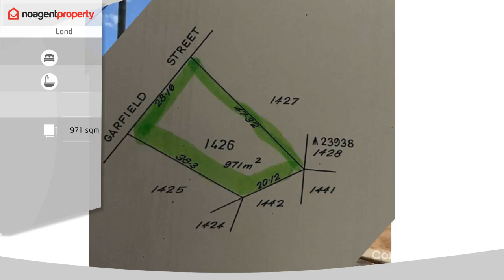23 Garfield Street, Narrogin WA 6312 - Property For Sale By Owner - noagentproperty.com.au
Land for Sale Narrogin

 A residential vacant block of land, 971 sqm, zoned R12.5 located in the Shire of Narrogin.

Narrogin is a  thriving community, located in the Wheatbelt South region of Western Australia. It is 192 kilometres southeast of Perth on the Great Southern Highway between Pingelly and Wagin.

Narrogin is very accessible through its high standard of transport infrastructure including rail, sealed highway access and a two-strip airport with the main strip sealed.

Residents are serviced with: excellent public utilities access; an abundant quality water supply; reliable power; a telecommunications connection to the optical cable network and connected to the NBN.

The sporting fraternity is well catered for by the Shire's fully-equipped recreation complex with heated indoor pool, well maintained sports grounds, numerous sports clubs, an active Library and Heritage Museum. The Narrogin arts community is strongly represented through ARtS Narrogin and the NEXIS Committee's facilitation of events, classes and community interaction.

Education is well provided for through the three Independent primary schools. a senior high school and agricultural college, a residential college, TAFE college and Lumen Wheatbelt Regional University Student Support Hub.

In addition to all the facilities and services that are provided by the Shire of Narrogin, there is also child care, kindergartens, various professional and medical services, all major banks, farm advisors, accountancy and legal firms, bakeries, butchers, fast food outlets, venues for hire, supermarkets, many specialty shops, cafes, hotels and restaurants and many service organisations, sporting groups and personal interest and hobby groups.